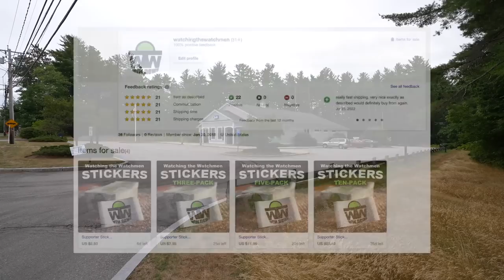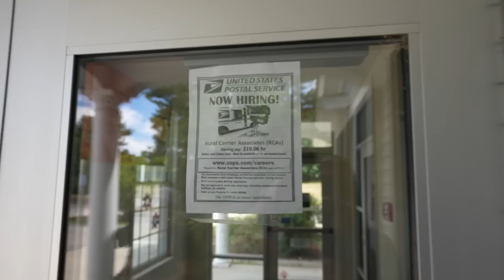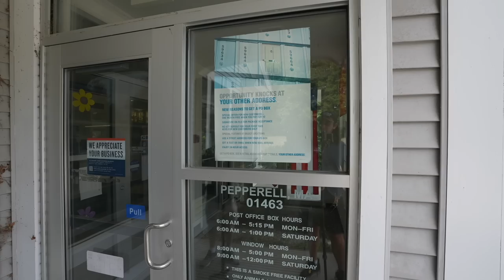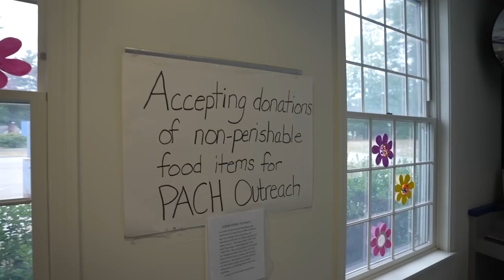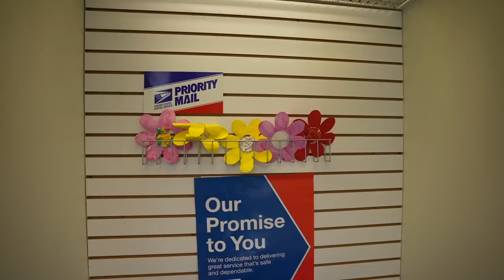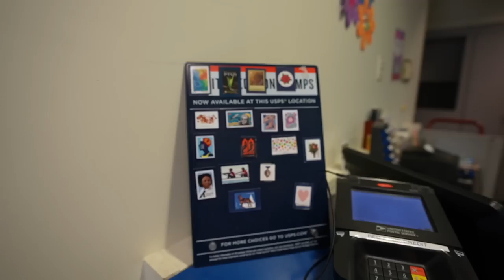CONFRONTED BY ANGRY KARENS!! YOU CAN'T FILM IN PUBLIC!!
YOU DON’T HAVE THE RIGHT!!

Pepperell Post Office (Pepperell, Massachusetts)
First Amendment Audit with Amagansett Press
Greater Boston Metropolitan Area // Northeast Massachusetts // New England
LOCATION OF THIS VIDEO:
Pepperell Post Office
-Pepperell, Massachusetts (Middlesex County)
-41 Lowell Rd, Pepperell, MA 01463

-Pepperell Post Office
 —Postmaster: Richard P. Tetreault, Jr.
 —Clerk: Ahmir

Social Media PSA:
THE ONLY SOCIAL MEDIA OUTLETS I USE ARE YOUTUBE, INSTAGRAM, & TWITTER (Links Above) AMAGANSETT PRESS AND I DO NOT USE FACEBOOK. Anyone impersonating either one of us or using our videos, logos, etc. on Facebook or any other platform is stealing our content without permission. Please do not support the people and pages who do this.

Full Time RV Living 🗺 70k+ Miles Driven